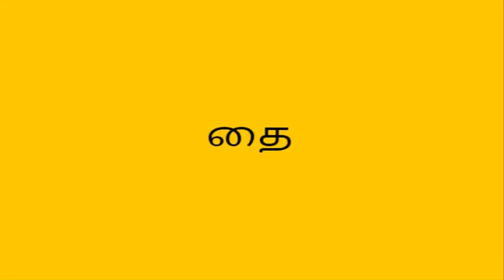தைப்பூசம் இப்படி செய்தல் நினைத்தது நடக்கும் | Metropeep Bakthi Tamil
METROPEEP -MIX : தைப்பூசம் இப்படி செய்தல் நினைத்தது நடக்கும் | Metropeep Bakthi Tamil
தைப்பூசம் தமிழர்களின் பாரம்பர்யத் திருவிழா. தைப்பூசம் தோன்றிய வரலாறு.